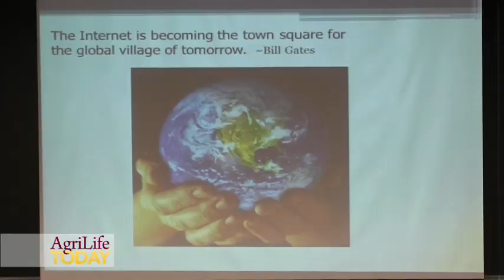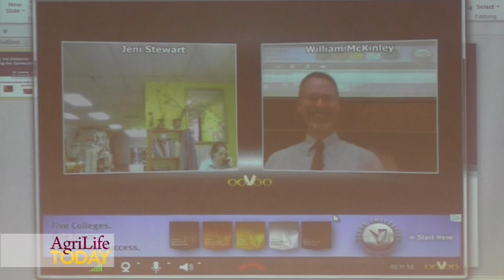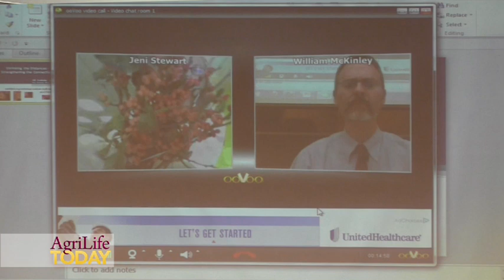Techno Flowers at Texas A&M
Of all the contagious things in the world, there is one people don't want to avoid -- flowers.
                "The more you use flowers, the more you want to use them," said Dr. Bill McKinley, director of the Benz School of Floral Design.  "Research shows that there is a connection between happiness and flowers. So why wouldn't you want to have some happiness on your kitchen table?"
McKinley plans to carry that message to new generation florists and consumers, and he has his artistic eye on a technological way to do that -- via the internet and social media.